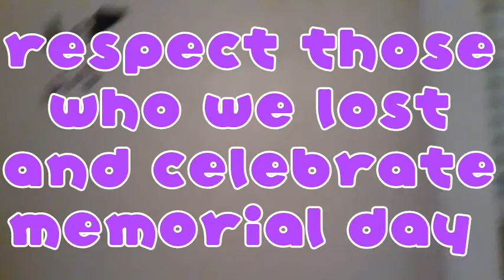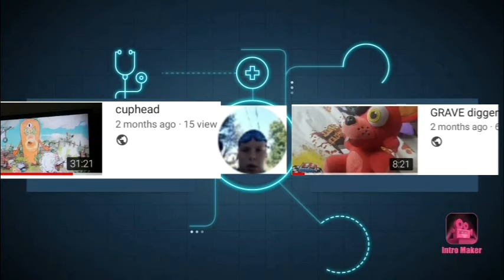a perfectly normal day for mugman